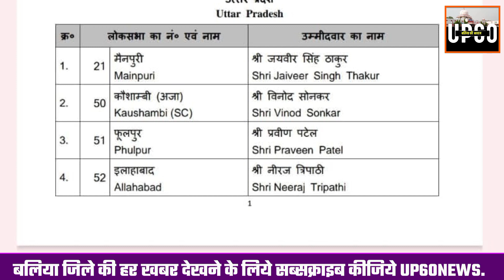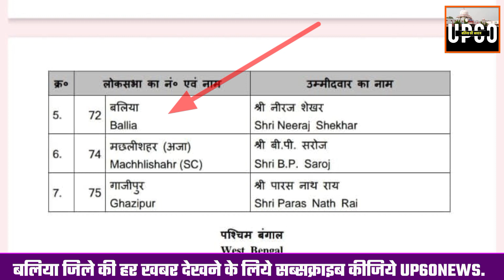Ballia : Loksabha election 2024 | Virendra Singh Mast का टिकट कटा, Neeraj shekhar को मिला टिकट